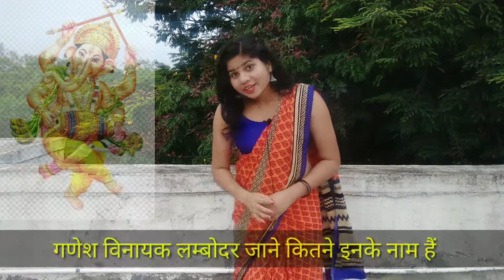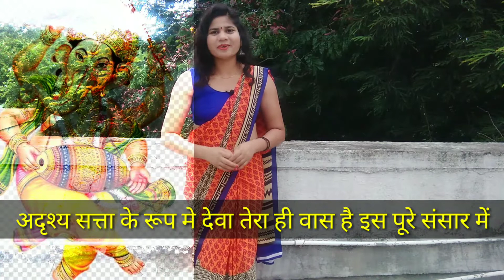गणेश चतुर्थी पर शायरी। Ganesh Chaturthi Shayari 2020. गणपति बप्पा मोरया। Happy Ganesh Chaturthi.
Hi
Friends
Mai Shivanshi Mishra, es video me maine Ganesh Chaturthi pr shayari post ki hai. Ganesh Chaturthi es sal 2020 me 22 August ko hai, ye festivel next 11 days tk chalta hai. ye Maharastra aur desh ke aany bhago me bahut dhoomdham se manaya jata hai. I hope aap sabhi  ko meri ye video pasand aayegi. With Lots of love Shivanshi Mishra.